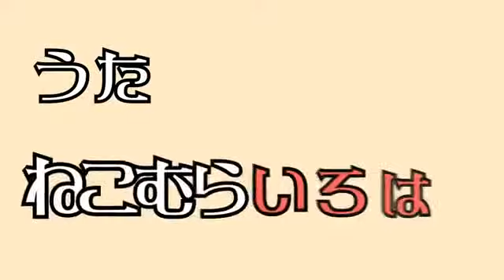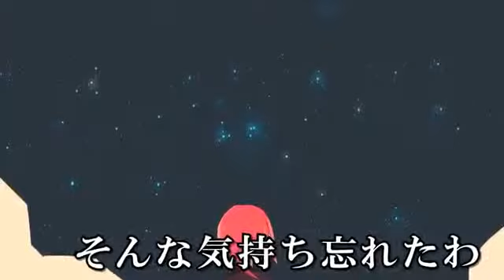[Nekomura Iroha] "Tennouji nostalgic"